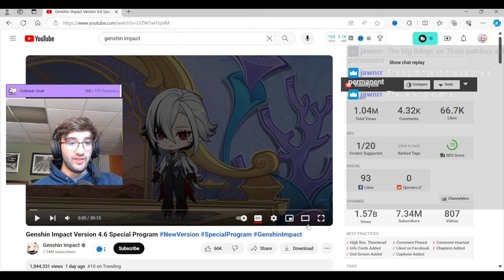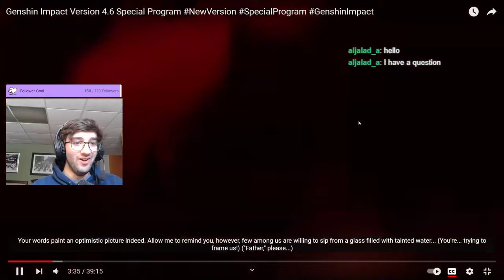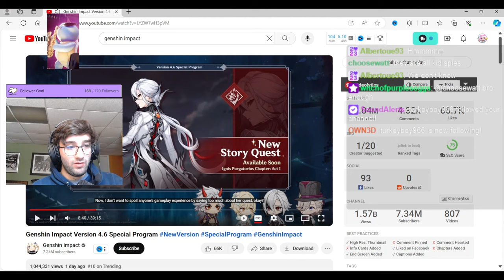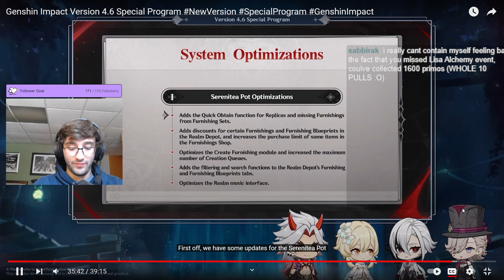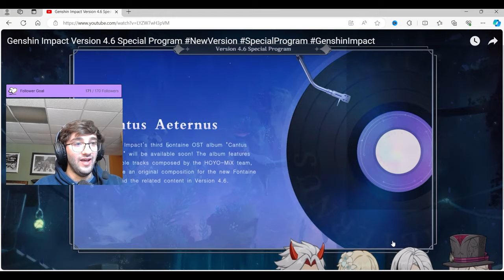Reacting to My FIRST Genshin Impact Livestream! | Genshin Impact Version 4.6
Here is the upload to my reaction to my first ever Genshin Impact Livestream from Saturday's stream!